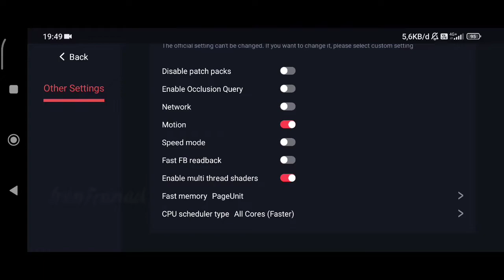Sniper Elite V2 Remastered (Switch) Android Gameplay | Egg NS Emulator v3.0.6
Egg NS Emulator Gameplay

My Device

info
Game Title: Sniper Elite V2 Remastered

Genre: Action, Adventure

Release Date: May 14, 2019

Game Size: 6.9 GB

Emulator: Egg NS Android v3.0.6